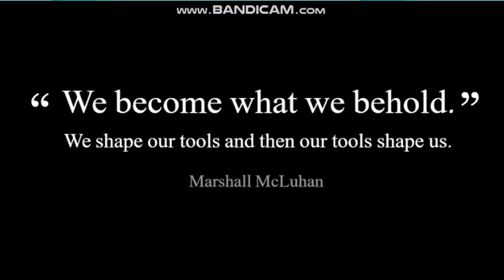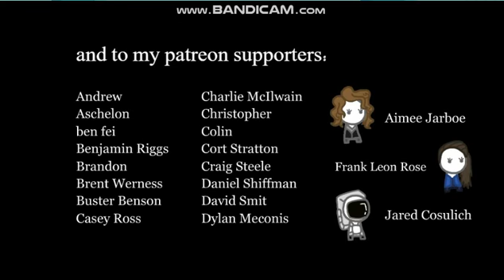We Become What We Behold Nos convertimos en lo que contemplamos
Como dige les voy a traer un juego random los fines de semana pero este no es un juego cualquiera este es un juego que sobre sale de los demas y no es apto para peques es un juego muy perturbadros la verdad desde un punto de vista especial a mi me gusto el juego.